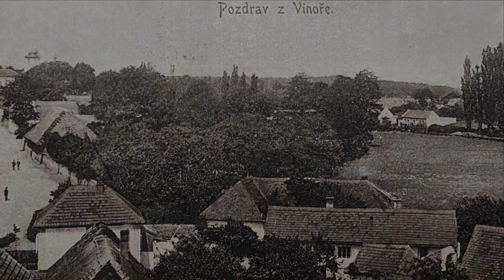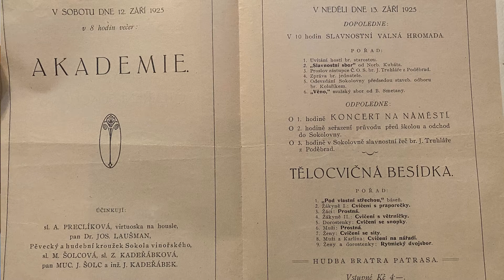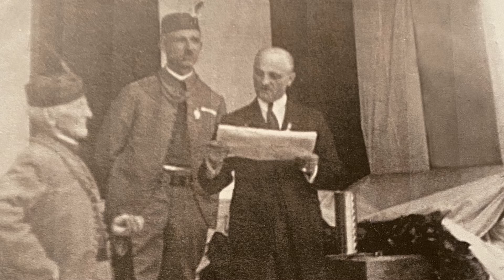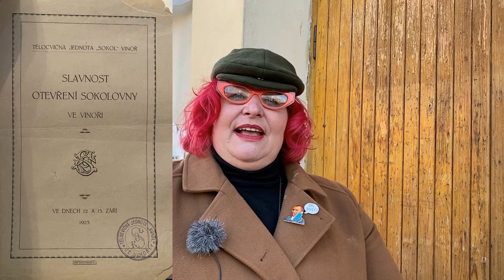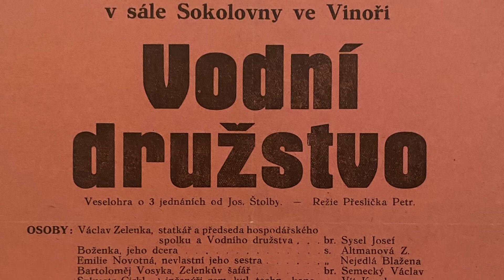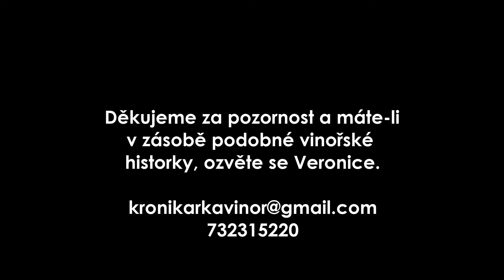Vinořské dr(o)bečky č. 25 - V zdravém těle zdravý duch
Z vinořské kroniky č. 25
V zdravém těle zdravý duch aneb 100 let vinořského Sokola